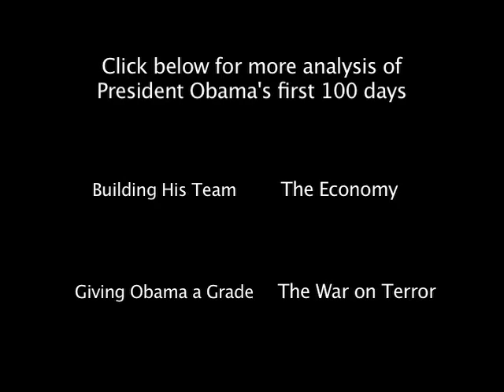The Cultural Impact of Obama's First 100 Days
Franklin D. Gilliam Jr., dean of the UCLA School of Public Affairs, discusses the cultural impact of President Barack Obama's first 100 days in office.